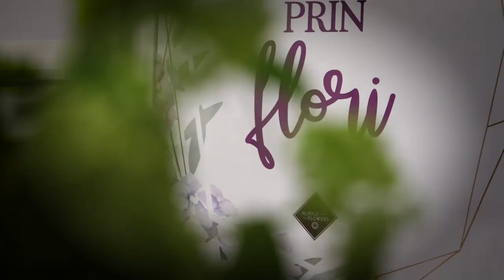improvizatie DIY floral arrangement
Buna dimineata, Romania! Buna dimineata, Bucuresti! Bine ati venit la stirile despre flori! 🤩
Sunt Dhaniel Nora si va prezint prima lectie despre improvizatie.🤣🤣 Primul si cel mai important lucru este sa NU improvizati prost❗❗❗ Astazi m-am gandit sa va arat cum, cu putina creativitate puteti sa faceti un aranajament din….ORICE 😂😂😂 si m-am oprit la furtun de irigatie.

Si trebuie sa zic la toata lumea ca am si niste oameni faini langa mine care ma ajuta:
- multumesc mult Radu de la Gradina Urbana pentru toate florile minunate pe care mi le livrezi saptamana de saptamana
- multumesc mult Alin de la Floro.ro pentru ca imi livrezi accesorii/vaze/cosuri/etc/etc/etc zilnic
- multumesc Lucian de la Lucflori pentru ca produci atat de multe flori minunate
- multumesc Nicolae pentru ca ai rabdare sa scoti la montaj toate tampeniile pe care le spun :))

Lumea mea este plina de flori. Sunt atat de multe incat m-am hotarat sa dau si la altii. Si pentru ca nu ar trebui sa ne luam mereu in serios, am pregatit aceasta doctorie florala. Cateodata radem, cateodata aflam lucruri interesante despre flori. Dar cu siguranta nu ne plictisim. N-as vrea sa fiu un influențăr plictisitor.

Si pentru ca imi doresc sa aveti mereu flori prospete la voi acasa, m-am gandit sa va fac cadou o serie de filme cu aranjamente DIY.

DO YOU FLOWER este o doctorie florala! Si imi doresc sa aveti flori in jurul vostru mereu de acum incolo.